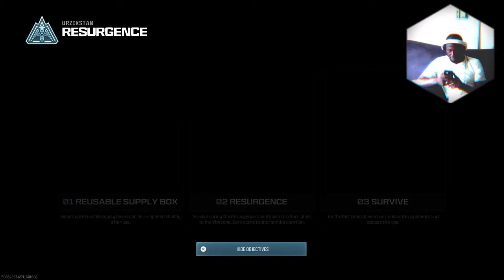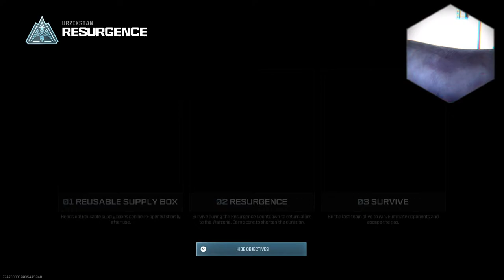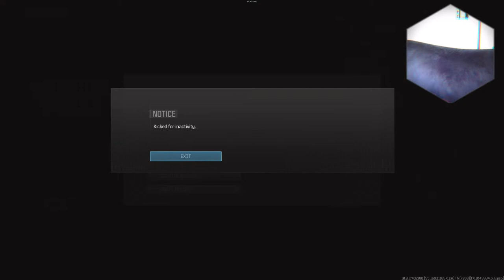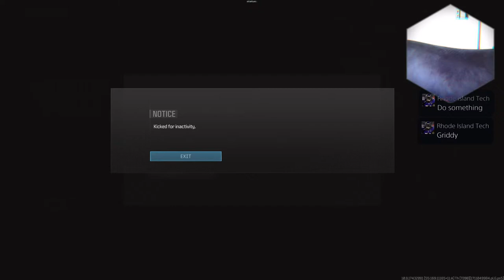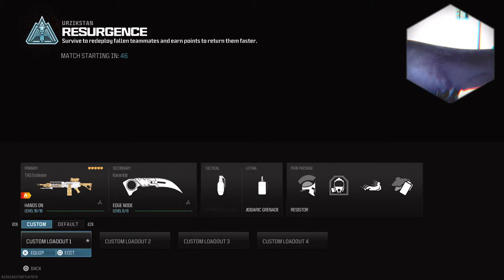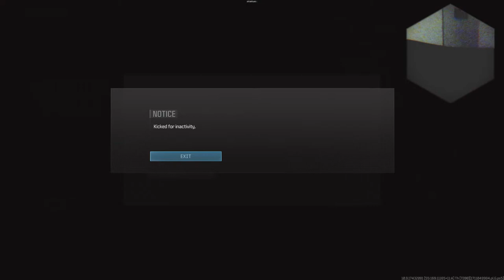How to go crazy